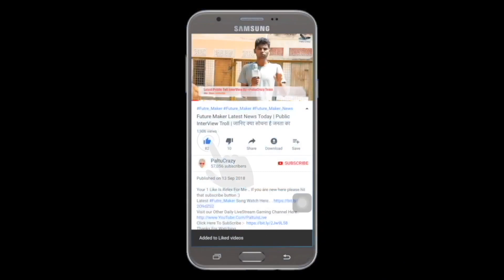Ray Trailer Review & Reaction | Manoj Bajpayee, Ali Fazal, Kay Kay Menon | Netflix | PaltuCrazy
From a satire to a psychological thriller, four short stories from celebrated auteur and writer Satyajit Ray are adapted for the screen in this series.